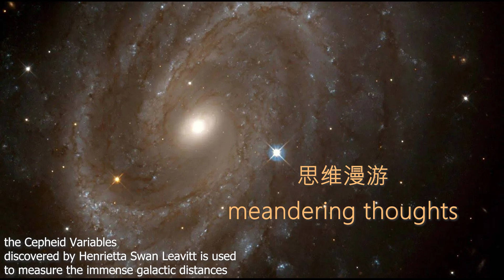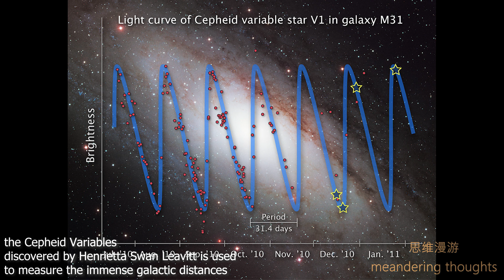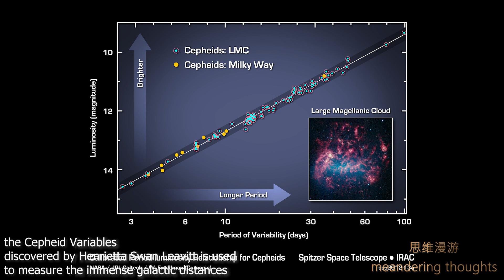思维漫游300（银河系到底有多大？）